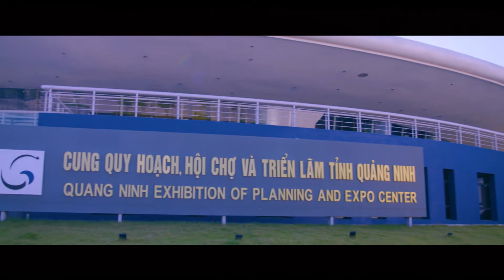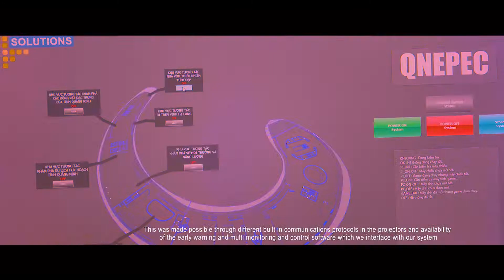Quang Ninh convention centre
This is the first permanent installation that uses various projection mapping techniques with interactivity in Vietnam that would be open to the general public. The exhibition includes interactive projected table surfaces, huge panaromic walls and floors as well as an interactive immersive dome projection.